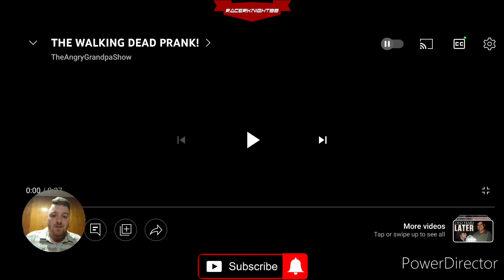(Angry Grandpa) The Walking Dead Prank Reaction